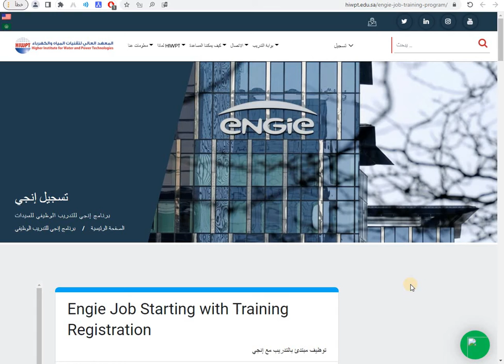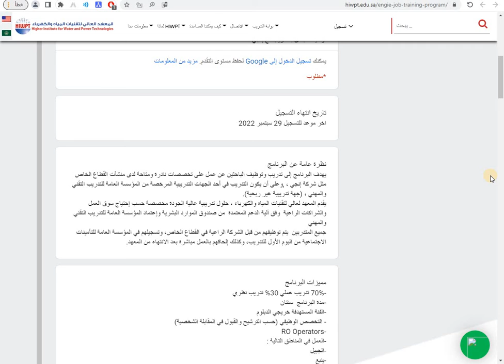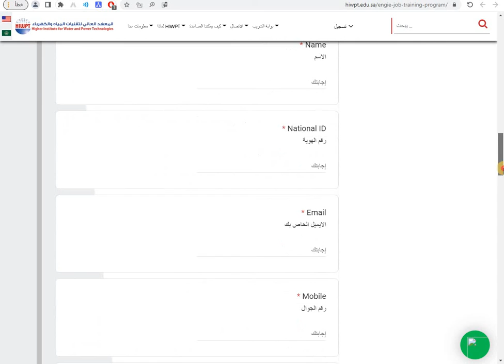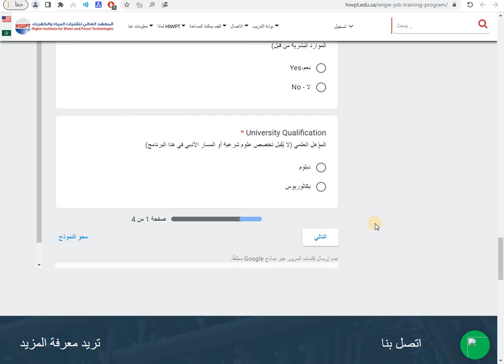طريقة التسجيل في المعهد العالي لتقنيات المياه والكهرباء للقبول في برنامج تدريب مبتدئ بالتوظيف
طريقة التسجيل في المعهد العالي لتقنيات المياه والكهرباء للقبول في برنامج تدريب مبتدئ بالتوظيف بعدة مزايا